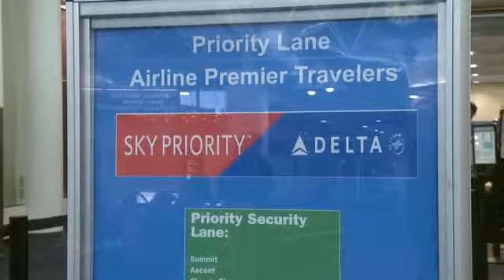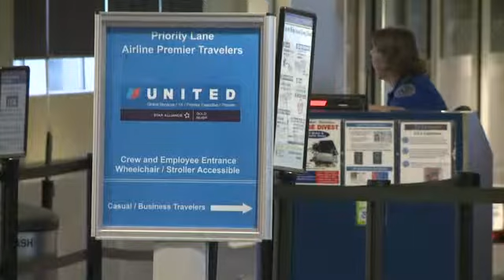Delta moves concourses at Mitchell Intl. Airport